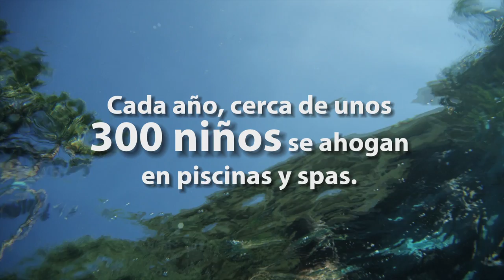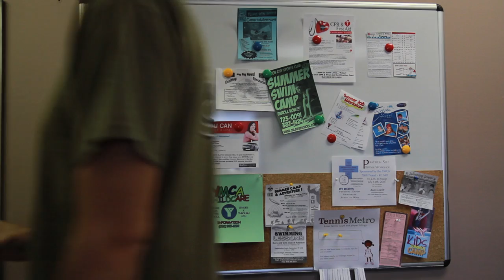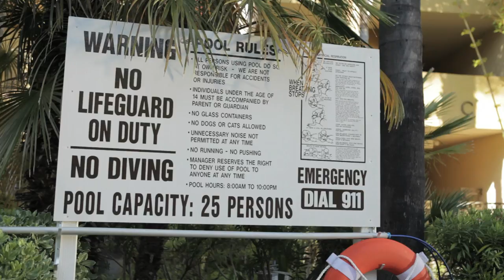Piscina Segura Video Educativo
Este video educativo destaca pasos simples que ayudan a salvar vidas en las piscinas y los spas.  Recuerde que nunca se sabe qué medida de seguridad salvará una vida hasta que la salva.  Adopte y ponga en práctica diversas medidas de seguridad.